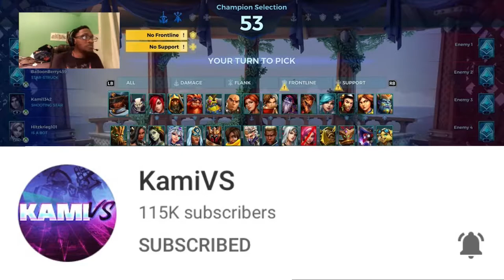GROHK, THE LIGHTNING ORC! FULL GROHK GAMEPLAY - PALADINS INDOMITABLE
Even though Supports aren’t my cup of tea, I love playing Grohk! Hi-Rez, he’s not a healer; just add him to the damage class LMAO